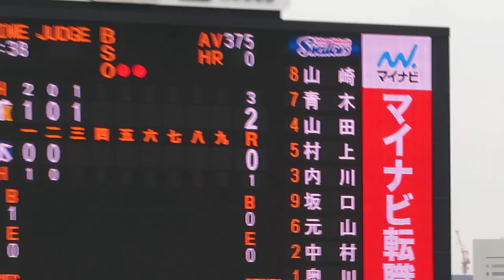マルテ ホームラン 確信ガッツポーズ･パフォーマンスがかっこいい！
マルテのホームラン！打った瞬間、確信ガッツポーズ！パフォーマンスがかっこいいです。調子よいですね！

マルテ ホームランがものすごいスイング！バレンティンばりにスイングが捕手に当たる 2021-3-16

佐藤輝明がホームラン打った後、守備につく｡大拍手に応える姿が慣れてない様子でかわいい 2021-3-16